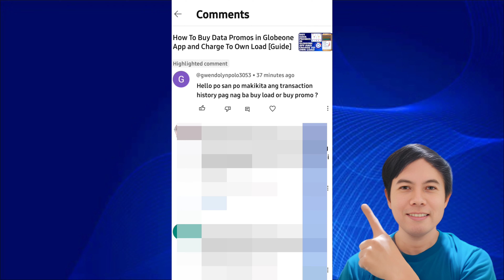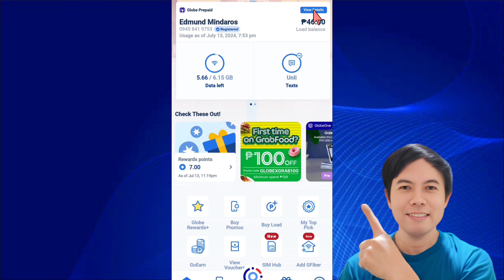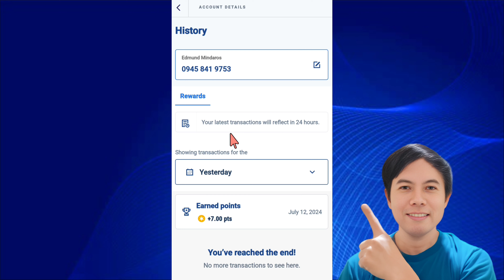How To Find My Transaction History in New GlobeOne App Updated 2024 [Guide]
Welcome to my  latest New GlobeOne App guide for 2024! In this video, we'll walk you through the step-by-step process of finding your transaction history in the newly updated GlobeOne App. Whether you're tracking your spending, verifying purchases, or just curious about your recent transactions, we've got you covered.

What You'll Learn: How to navigate the new GlobeOne App interface, Steps to locate your transaction history, Tips for managing and understanding your transactions. This updated tutorial is perfect for both new and returning users of the GlobeOne App. Stay informed and take control of your finances with ease!

1. Download and Install the App: If you haven't already, download the GlobeOne app from the Google Play Store or Apple App Store.
2. Install the app on your device.
3. Launch the App: Open the GlobeOne app by tapping on its icon on your device’s home screen.
4. Log In or Sign Up: Enter your mobile number or email and password to log in.
If you are a new user, follow the prompts to sign up and create an account. Navigate to the Main Menu:
5. Once logged in, locate the main menu. Click View details below load balance.
6. Click My transaction. Modify Showing transactions for the choose: Yesterday, Last 3 days, Last 7 days, and Last 30 days.